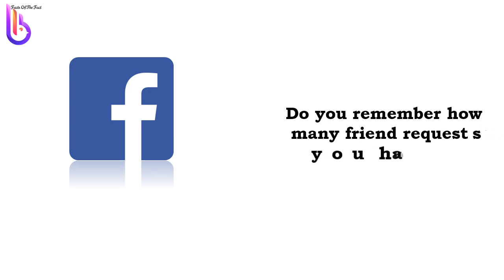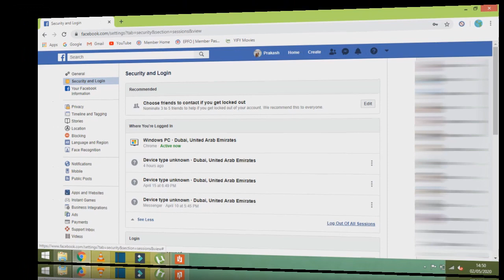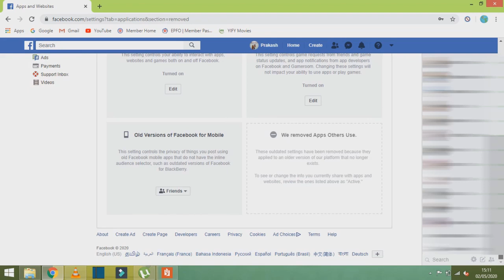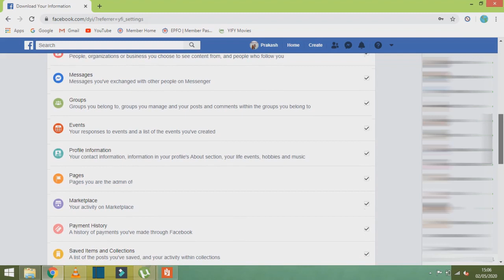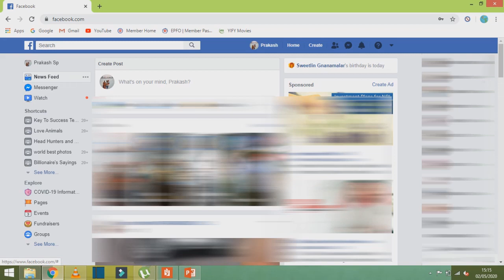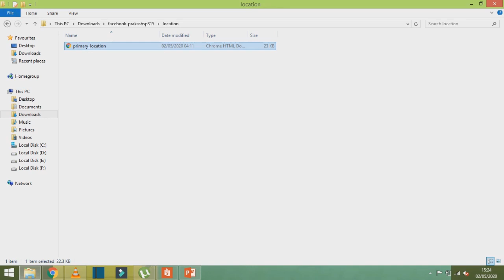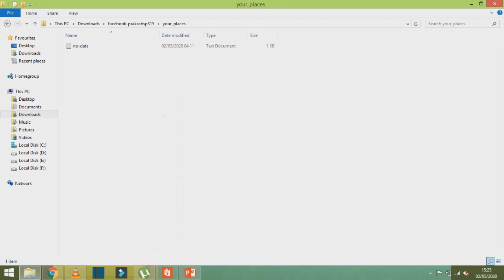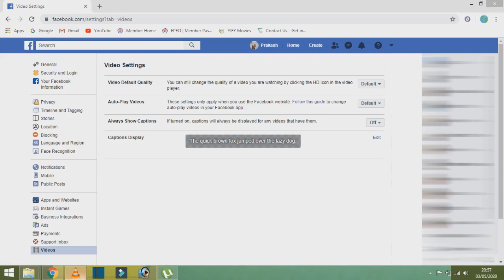Hidden Settings in Facebook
There are the list of unknown or unfamiliar settings in Facebook.
1. Who logged into your Facebook other than you?
2. App & websites logged through Facebook id.
3. Friends request sent
4. Your information in Facebook
5. Reducing video buffering by changing the video quality
6. stopping video auto-play